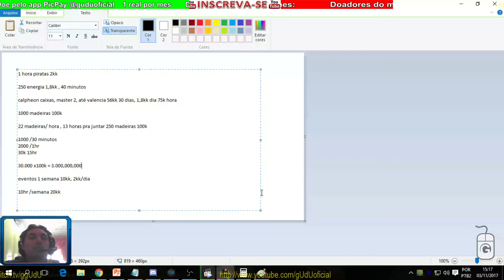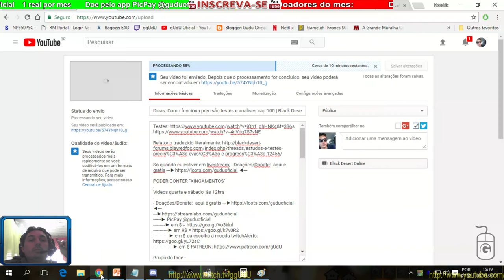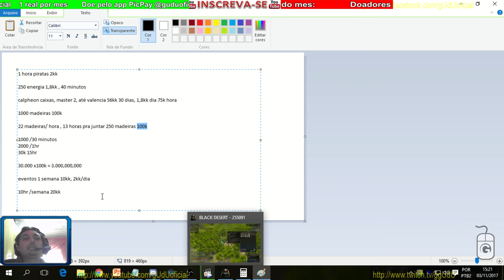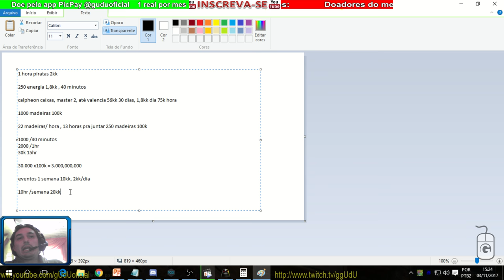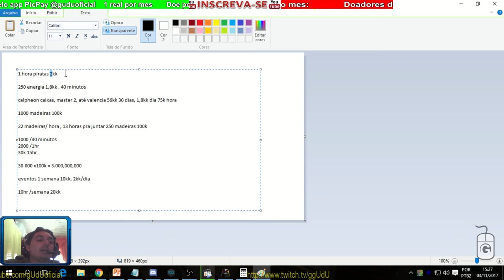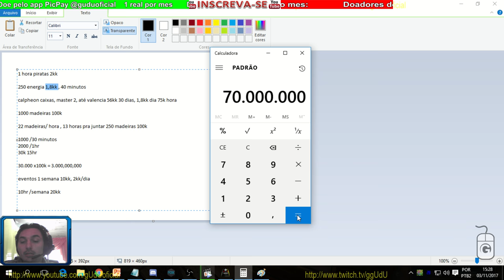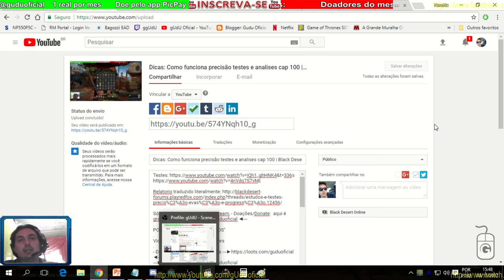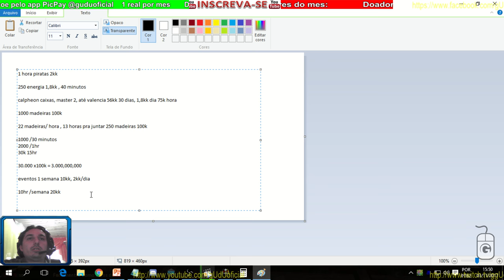Dicas: como fazer dinheiro sendo iniciante eventos, grind(farmar), bases(nodes) | Black Desert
PODER CONTER "XINGAMENTOS"
Videos quarta e sábado  às 12hrs

Doe em BTC:
16RByNi1ezU1wXBrpkbjz5EAjHJtpsht7W
1GDfe6eBaShx3q3kxKKcpJ7113ydgGU1rU
1GzogHt9EaaCbdStoZWMd7K16mT8ayoAkK

.­. PARCERIAS. ­. ­.